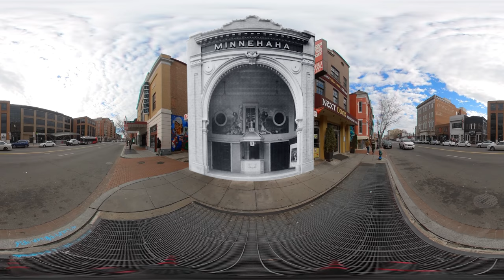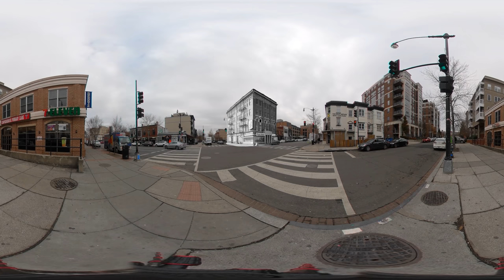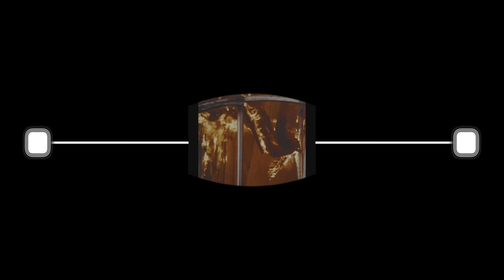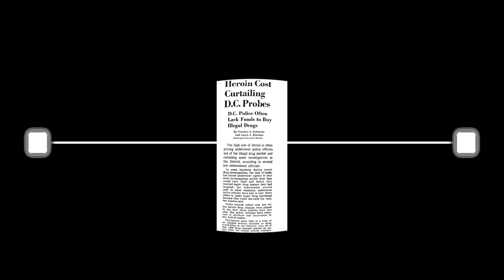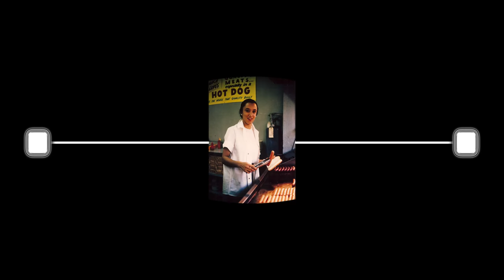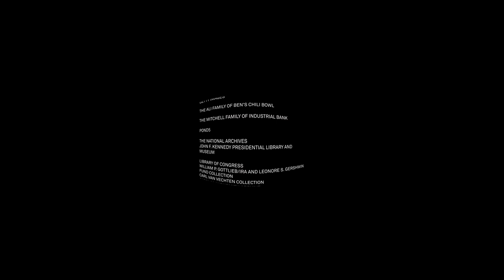360 video: How 3 African American businesses survived decades of turmoil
Of all of the businesses along Washington's famous U Street corridor, only three have survived through decades of roiling racial conflict that followed Martin Luther King Jr.’s assassination in 1968. We learn how they’ve survived and thrived even through the neighborhood’s era of modern revitalization.

Above you can watch a 360 Virtual Reality video. You may choose to watch it like a standard video or explore the space yourself by moving your cursor around the video and/or moving your phone. In order to get back to the producer’s viewpoint, please double click on the video.